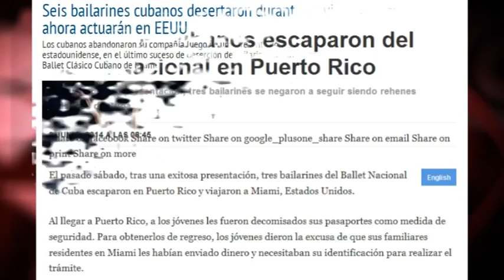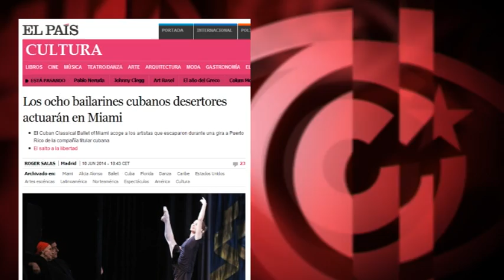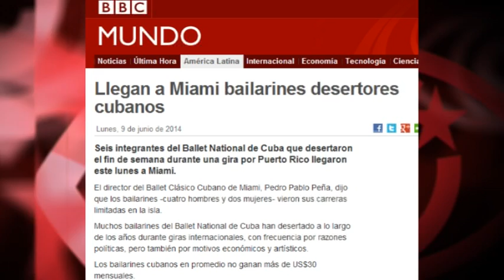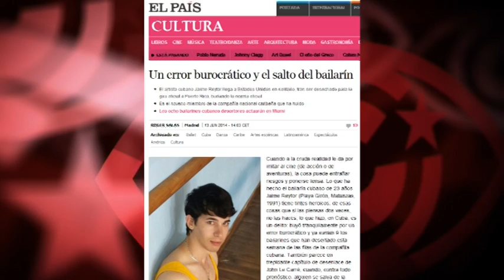Bailarines de Cuba huyen de donde no les impiden salir y obtienen asilo sin ser perseguidos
(+/English/Français/Português)

English version: click CC on video screen, select language and play. Text in English can be found below.
Version française: Appuyez sur CC sur l'écran vidéo, sélectionnez la langue et de reproduire. Texte français peut être lu ci-dessous.
Versão em português: clicar CC sobre a tela do vídeo, selecionar idioma e reproduzir. O texto em português pode ser lido mais abaixo.

Los ingredientes de esta comedia cínica son los habituales. Uno: consiguen asilo "político" personas a quien nadie ha perseguido en su país, y cuya motivación migratoria es única y exclusivamente económica. "Yo no tengo miedo ninguno, porque no hice esto por política, yo soy artista", aseguraba ante las cámaras una de las bailarinas". Dos, ninguna de ellas tenía en Cuba obstáculo legal alguno para viajar a EEUU cuando lo deseara, siempre que hubiera conseguido la más que restringida visa norteamericana.